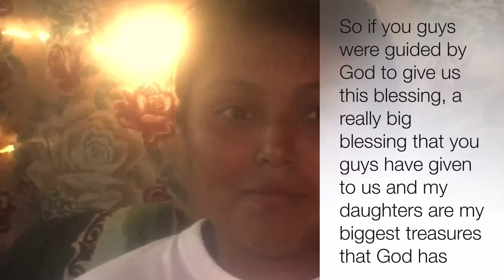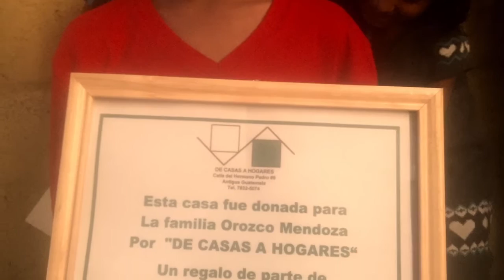No Tenga Pena (Guatemala)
My Trip to Guatemala with the